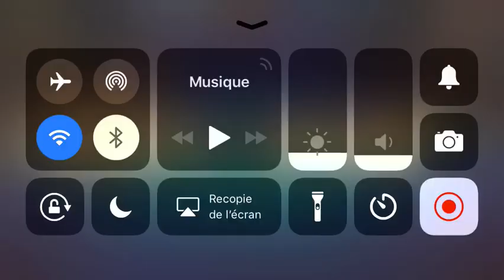KOF98 UM OL Vs Tiger fire instinct That’s remontada